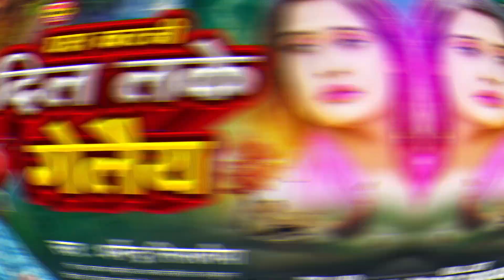घस कटनी दिल लके गेलैय |Dharmendra Nirmaliya New Sad Song | Ghas Katni Dil Lake Gele | Maithili Song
►Song : घस कटनी दिल लके गेलैय
►Singer : Dharmendra Nirmaliya
►Lyrics  : Badal Yadav
►Producer - Maa Gayatri Studio
►Company/ Label :- Sawariya Music
►Copyright : Maa Gayatri Studio
To Contect:-
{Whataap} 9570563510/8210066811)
Maa Gayatri Studio Sawariya Music CHANNEL पे किसी भी गाना या एल्बम से कॉपीराइट ओनर को आपत्ति है तो वो लीगल मेल कर सकते है 24 घंटा के अन्दर गाना या एल्बम Delete कर दिया जायेगा !